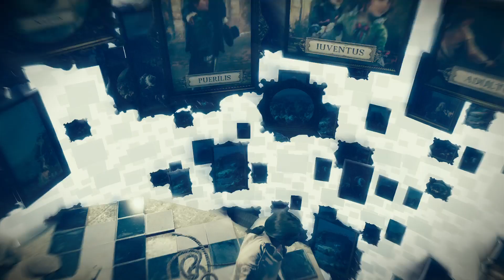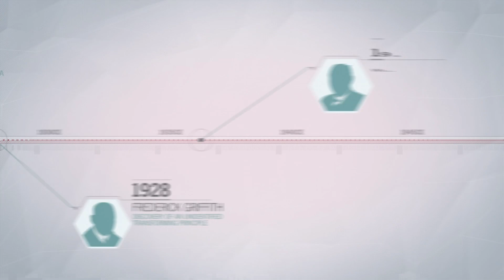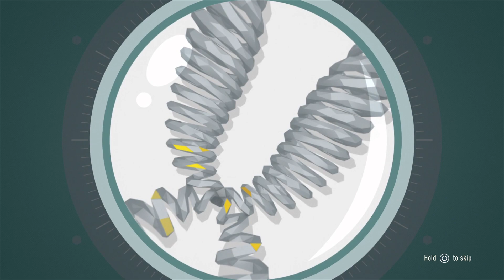Assassin's Creed® Unity PART4 PS4PRO WALKTHROUGH GAMEPLAY - AN ASSASSIN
ARNO WENT TO THE SECRET ASSASSIN CHURCH, HW WENT UNDERGROUND BY PERFORMING LEAP OF FAITH. HE MET THE SAME OLD GUY AND THEY WENT TO THE HALL TO MEET THE LEADER'S OF THE ASSASSIN BROTHERHOOD. THEY ASKED HIM FEW QUASTIONS AND THEN TOLD HIM TO DRINK THE BLOOD, WHICH WAS IN A GOLDEN CUP, AFTER DRINKING IT HE HAD SOME DARK VISIONS AND HE SAW ASSASSIN WHO KILLED HIS FATHER AND DELA SERRE. IN THOSE VISIONS HE TRACK DOWN THAT ASSASSIN AND KILLED HIM AND THEN HE SAW SOME CRAZY THINGS AND HE WOKEUP. THEY ALL WERE STANDING FRONT OF HIM AND THEY GAVE HIM THE HIDDEN BLADE AND SEND HIM BACK TO THE WORLD.